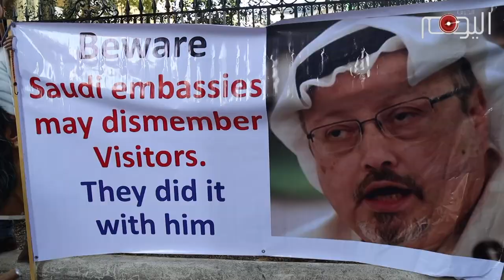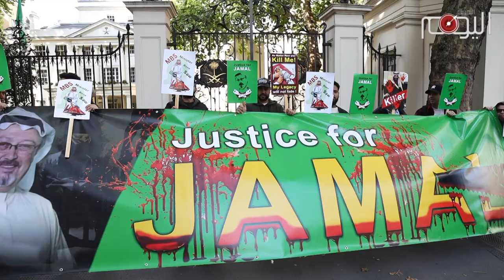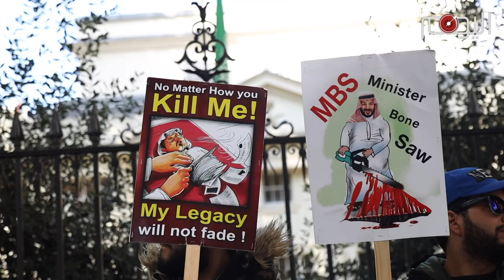تقرير متلفز: إعتصام أمام سفارة آل سعود في ذكرى قتل خاشقجي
في الذكرى السنوية الأولى لجريمة قتل الصحفي السعودي جمال خاشقجي داخل قنصلية بلاده في اسطنبول, أقيم اعتصام امام مقر سفارة آل سعود في العاصمة البريطانية لندن. المحتجون شجبوا الجريمة النكراء وعبّروا عن سخطهم على المجتمع الدولي الذي فشل في محاسبة المتهم الرئيسي في الجريمة ولي العهد محمد بن سلمان.

إلا انه وبرغم بشاعة الجريمة التي اختفى بعدها جثمان خاشقجي فلازالت هناك أصوات لم يهتز ضميرها بل إنها تمجد القاتل وتدعو بالويل والثبور على الضحية.

وفي هذه الذكرى عبر المشاركون عن تضامنهم مع عائلة افقيد داعين آل سعود الى إنهاء سياساتهم الإجرامية داخل البلاد وخارجها.

مقتل خاشقجي كشف زيف الدول التي تدعي الدفاع عن حقوق الإنسان وبات بشكل لا يقبل اللبس أنها لاتدافع الا عن مصالحها ولو على حساب دماء الشعوب.